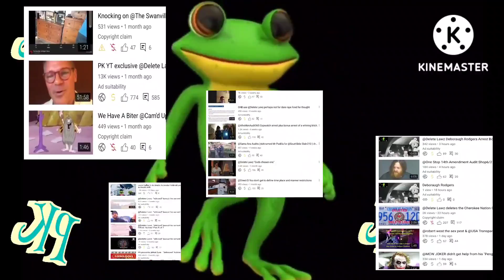shorts arrests 1stammendmentaudit copwatch newsnow #frauditor criminalrecords